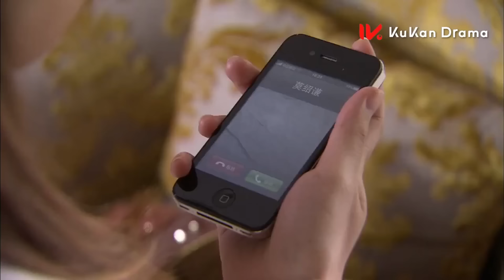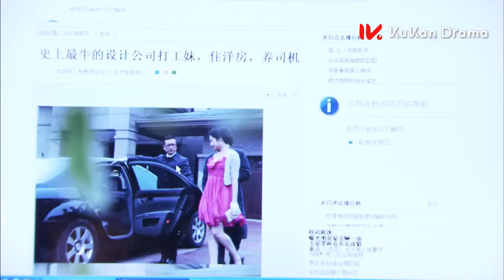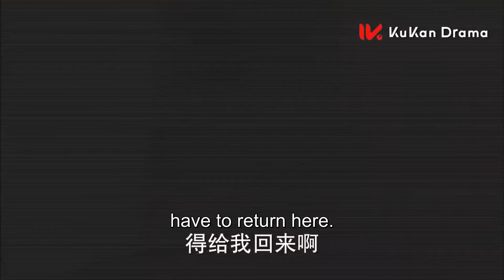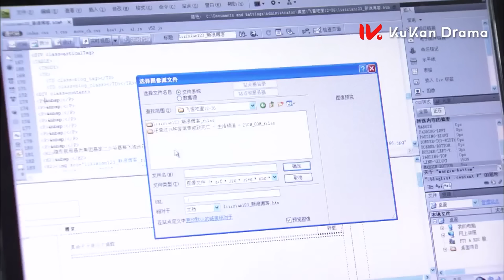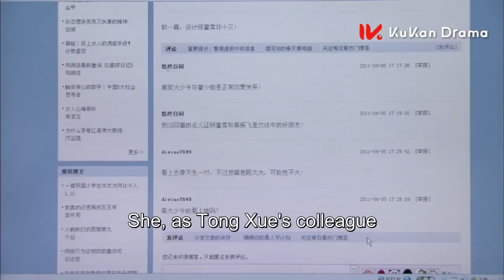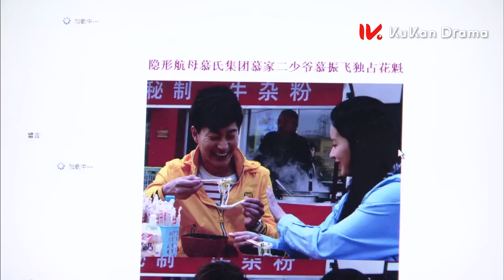MUTLISUB《交易淪陷》73：胖丫頭徹底失蹤了！霸總翻遍全城只為找出她的蹤跡！（《幸福的方向》穎兒，《兩生花》、《如意》劉愷威）